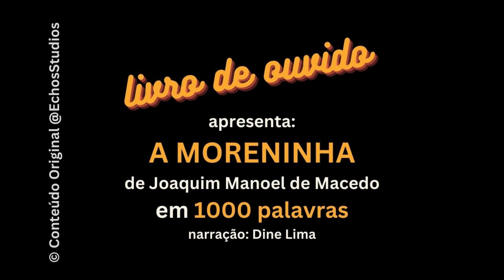Livro de Ouvido: A Moreninha de Joaquim Manoel de Macedo em 1000 Palavras Narração Dine Lima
Livro de Ouvido é um projeto de difusão de cultura.
Você ouve nossos resumos fiéis dos livros e fica conhecendo as histórias e o conteúdo deles, como se tivesse lido o livro.
Não é fantástico?
Grandes obras da literatura, são apresentadas num formato de audiolivro compacto, com por volta de 1.000 palavras, narradas por profissionais de voz.
Os autores e as obras, a maioria de domínio público foram resumidas com a ajuda da IA, porém com a revisão da IN (Inteligência Natural), o que as torna mais acessíveis e mais próximas do gosto popular.
Dine Lima, a narradora da obra, escolheu A Moreninha de Joaquim Manoel de Macedo para apresentar sua versão caprichada.
@EchosStudios a produtora de áudio fez a coordenação geral e Nicola Lauletta foi o idealizador do projeto e fez a direção geral.
Você que leu até aqui, aproveite e curta o trabalho, comente, e divulgue para que mais pessoas tenham a oportunidade de conhecer uma obra importante da literatura, e que no formato tradicional, impresso e mesmo audiolivro, é menos acessível do que nesse formato compacto de 1.000 palavras.

E você que quer ter um audiolivro narrado por você, procure a gente que explicaremos como isso é possível.